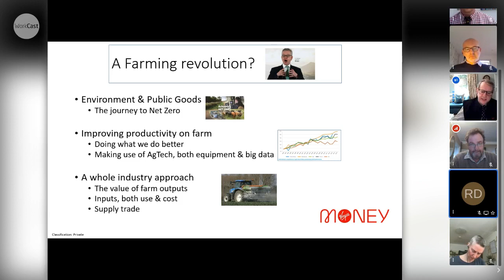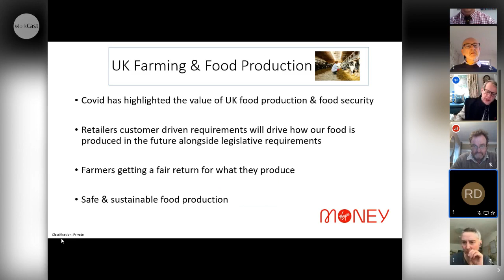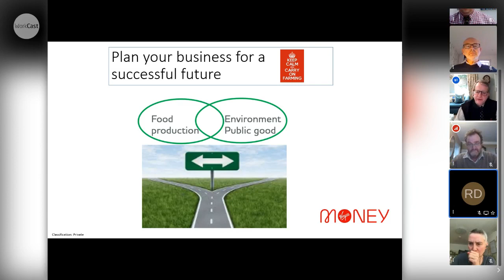Webinar: Planning Your Farming Future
How to stay profitable in the face of change? Under the new Agriculture Act environmental delivery is seen as essential, along with upholding UK food production and standards. In this session we look at how farms can deliver “public goods”, how they can raise productivity sustainably and how to plan for the next five years while transitioning to ELMs.